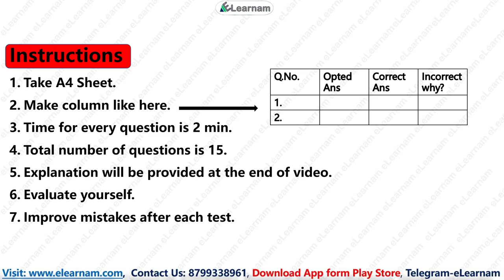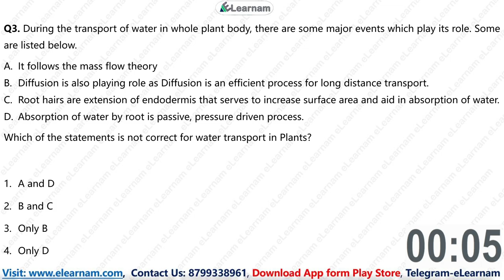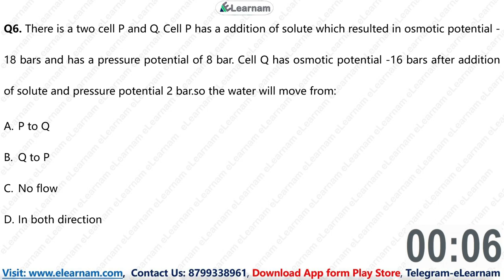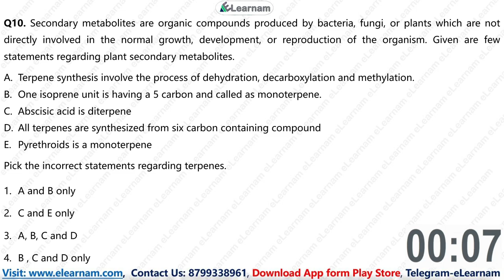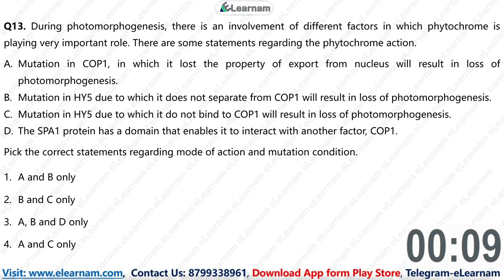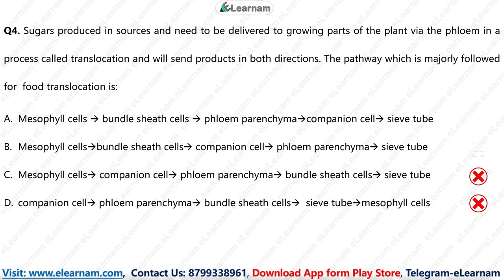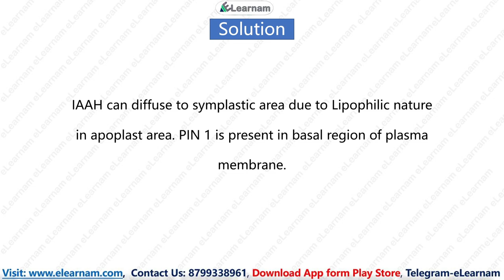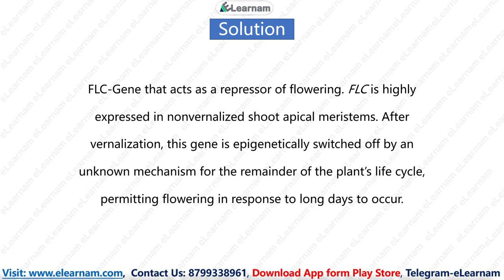CSIR NET Test Series | Unit 6 | Free Test Series | Unit Wise Test Series | eLearnam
CSIR NET Test Series | Unit 6 | Free Test Series | eLearnam | CSIR-NET | GATE | DBT | ICMR |